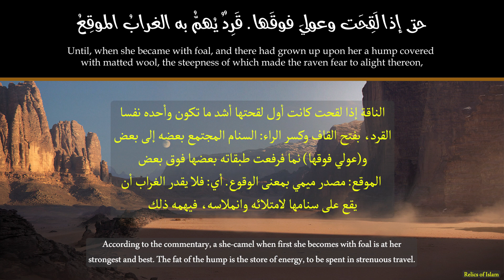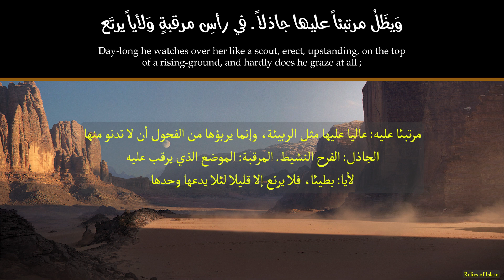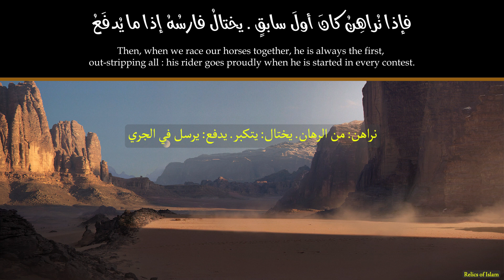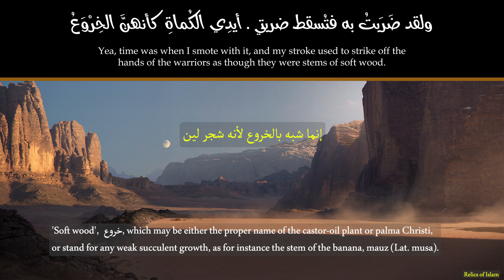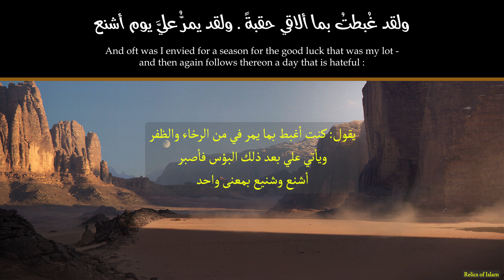Zunaibah has severed the bond - صَرَمَت زُنيبَةُ حبلَ من لا يَقطَع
THE poem is also frequently attributed to Mutammim's elder brother Malik, put to death by Khalid son of al-Walid after the fight at al-Butah in A. H. 11. The two brothers were chiefs of the important branch of Tamim called Yarbu' b. Handhalah, whose settlements and pasture-grounds stretched eastwards from Faid and the eastern extremities of the parallel ranges of Aja' and Salma. Malik's place in Tamim was so conspicuous that the Prophet, when that great tribe accepted Islam in A. H. 9, appointed him collector of the Sadaqah or poor-rate for the whole group of Handhalah (BHish., p. 965). The poem evidently belongs to the pre-islamic stage of Malik or Mutammim's life. The name Mutammim is properly a title, derived from the national game of Maisir, in which the players cast lots (by means of arrows) for the portions of a slaughtered camel or camels, and  esignates a man who, to make up a full number of players, takes upon himself the burden of several portions required to complete the game. Presumably Mutammim had some other personal name, which, however, has not been handed down.

The poem opens in the usual way, with the mention of a mistress who has disappointed her lover (vv. 1-4), who, to escape the too heavy burthen of memory, betakes himself to a journey on a fleet she-camel, which is described (vv. 5-9) : the camel is compared to a wild ass, whose sojourn in the wilderness with his mate is pictured in vv. 9-19. Then the poet passes on to tell of his horse, vv. 20-7. This is followed by a description of a drinking-party (w. 28-30), where perhaps some verses have been lost. The connexion of this section with the next appears to reside in the mention of the 'railing women', 'aadhilat, of v. 28, who attack the poet for wasting his goods and leading a reckless life. The picture next drawn, w. 31-5, is linked up with v. 28 by v. 36 ; to be left dying on the battle-field, with the hyaena waiting until the last spark of life is extinguished before she attacks the dead - that is to make ruin of life, not the wasting of goods in generous hospitality. The last section, vv. 37-45, contains reflections on the common lot of man, with examples of mighty ones in the past who have been laid low.

ترجمته: هو متمم بن نويرة بن جمرة بن شداد بن عبيد بن ثعلبة بن يربوع بن حنظلة بن مالك بن زيد مناة بن تميم بن مر بن أد بن طابخة بن إلياس بن مضر. وهو صحابي: وله في أخيه مالك قصائد يرثيه بها، من غرر الشعر. وسيأتي منها القصيدتان 67، 68 وبعض الرواة يروي هذه القصيدة رقم 9 لمالك أخيه. وفي الشرح ص 565 نسب البيتين 42، 43 لمالك

جو القصيدة: بدأها بعتاب خليلته، ثم أخبر عن مجازاته القطيعة بمثلها. وعرج على وصف ناقته، وشبهها بالحمار الوحشي، مطنبا في نعته. ثم أخذ يتحدث عن فرسه، وعن الشراب والندمان. وانتقل إلى صفة الضبع وكيف لاقاها، واستطرد إلى وصف سيفه. ثم قال في ريب الدهر وما أفنى من الأمم والأرهاط. وعبر عن ترقبه للشدائد تعبيرا صادقا

From Diwan al-Mufaddaliyyaat

0:00 Zunaibah
0:30 Journey
0:58 Comparing the camel to a wild ass
2:11 Describing his horse
3:04 Drinking-party & railing women
3:23 Left dying on the battle-field
4:02 Vicissitudes of time, & mighty ones who perished